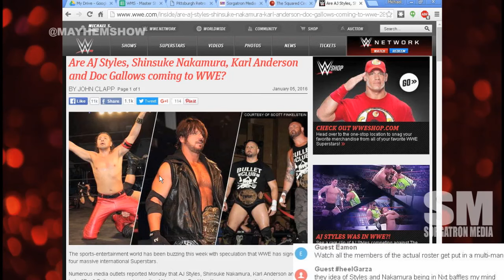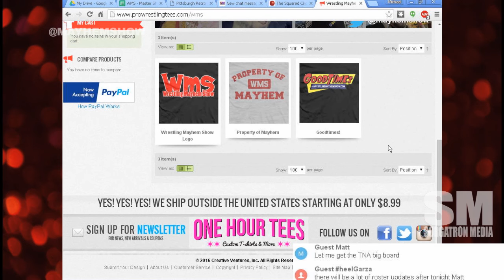NXT TakeOver: R-TalentNow - AJ Styles and more to WWE?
AJ Styles, Shinsuke Nakamura, Karl Anderson and Luke “Doc” Gallows  could be coming to WWE and NXT?  We speculate wildly.

Papa Lunchbox (@DjLunchbox), Vaughn Johnson (@VaughnMJohnson), Matt Carlins (@MainstreamMat), Eamon Paton (@Eamon2Please), and Mike Sorg (@Sorgatron).